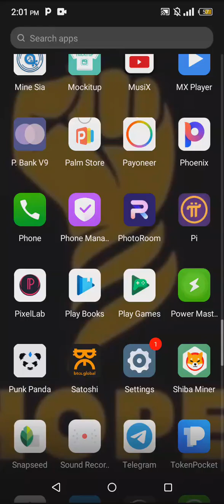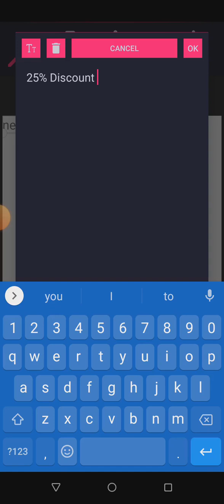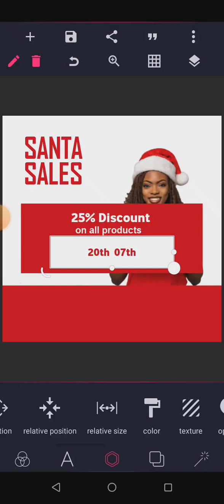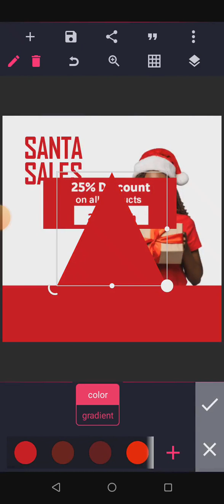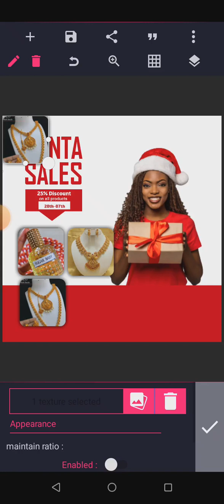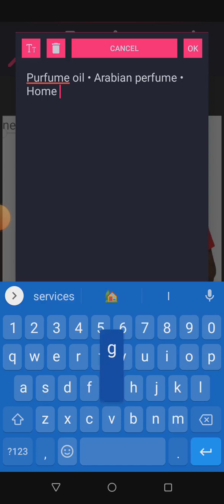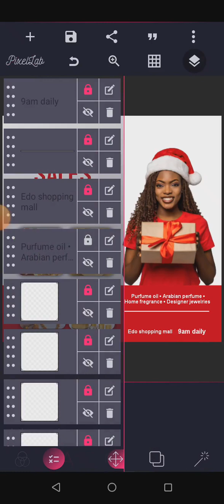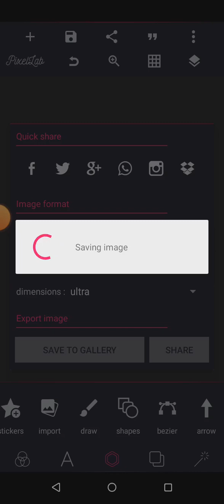How to create a sale's flyer with pixellab ( SGD DAY 3 DESIGN CHALLENGE)